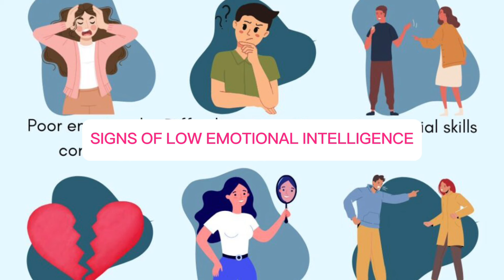SIGNS OF LOW EMOTIONAL INTELLIGENCE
Here are 5 signs of low emotional intelligence